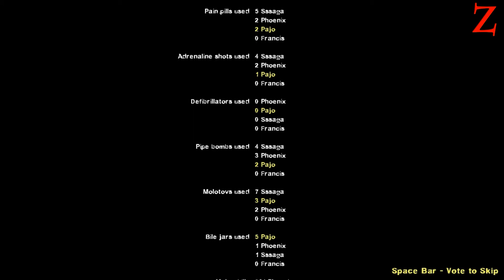Left 4 Dead 2 walkthrough - Death Toll: Boat House Finale (pt.5/5)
SLO commentary! WALKTHROUGH!
Playing with my friends, here's the final chapter of Death Toll campaign!
◄-★-===- GAMING COMPUTER -===-★-►
═►CPU: AMD FX-8320 OC'd 4.6Ghz (8 cores)
═►GPU: ASUS GeForce ENGTX 460 OC'd
═►CPU Fan: Noctua NH-D14
═►MOBO: Gigabyte 990FXA-UD3 Rev. 4.0 F2 bios
═►RAM: Crucial DDR3 1600 Mhz CL8 (2x4GB ~Dual channel)
═►PSU: Corsair TX 750W
═►HDD: Seagate Barracuda 500 GB
═►HDD: Samsung F3 1TB + Seagate Barracuda 1TB = RAID
=►SSD: Corsair Force GS 128 GB
═►CASE: Chieftec Aegis CX-05B-B
═►RES: 1680x1050
═►OS: Windows 7 Profesional
═►WHEEL: Logitech G25
═►JOYSTICK: Cyborg F.L.Y. 5
═►MOUSE: Cyborg R.A.T. 7
═►SPEAKERS: 2x 20W
═►INTERNET : 100/100 mb/s